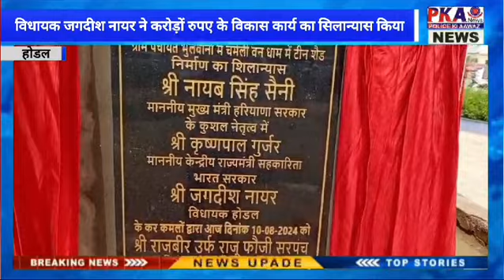भुलवाना में विधायक जगदीश नायर ने करोड़ों रुपए के विकास कार्यों का विधिवत रूप से सिलान्यास किया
भुलवाना में शनिवार को विधायक जगदीश नायर ने करोड़ों रुपए के विकास कार्यों का विधिवत रूप से सिलान्यास किया

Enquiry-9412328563